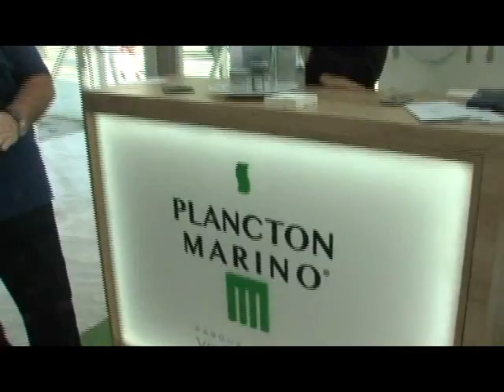Madrid Fusion 2016 primera parte FINAL